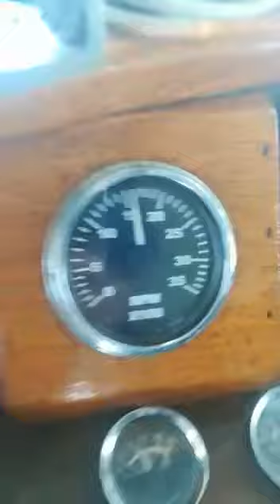gallo gallina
para un hombre que es maltratador.. Autor ovidio castillo, spac 660